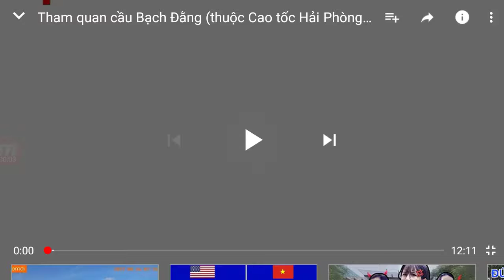Đường Mai Chí Thọ bán đảo Kim Cương